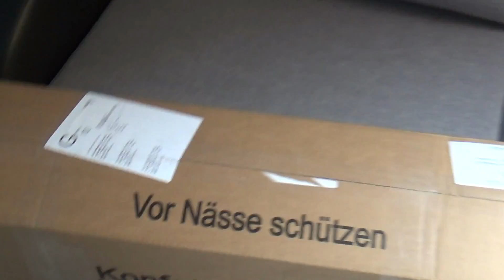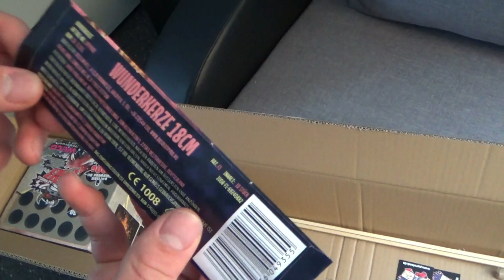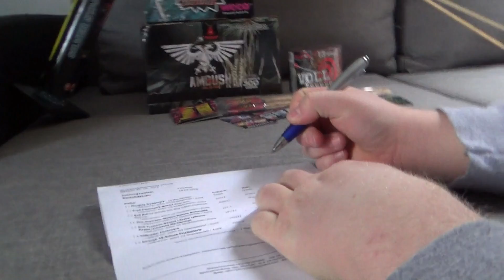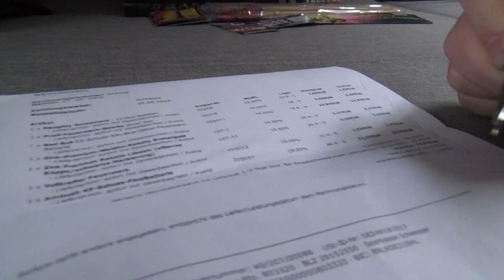1. Kleines Unboxing 2016 - Pyroland Feuerwerksbestellung [FULL|HD]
Das wohl winzigste Unboxing ever :D Trotzdem viel Spaß euch...Habs nur aufgrund von Facebookkommentaren hochgeladen :p